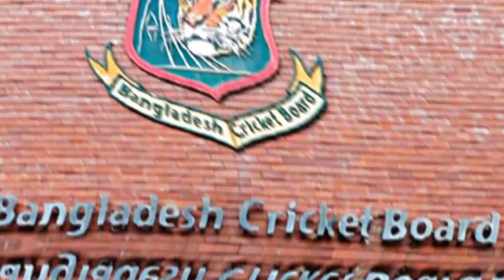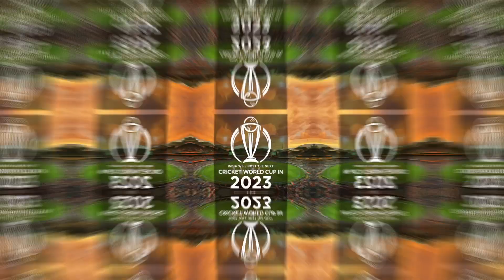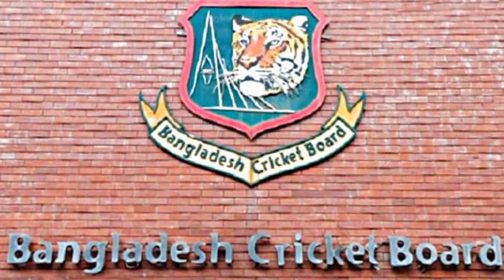PAK refuse to travel India for ODI World Cup 2023 l Pakistan not treating to India for ODI World Cup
Hi Friend's Today I will tell you in this video PCB threaten to pull out of 2023 ODI World Cup if India do not travel to Pakistan for Asia Cup
Pakistan has not hosted a multi-national event since the 2008 Asia cup which was also the last time India played in the country. Pakistan have also been announced as the hosts for the 2025 Champions Trophy but today's decision also puts a dark cloud over that event.
Pakistan not trebling to India 2023 odi World Cup

The 2023 edition of the Continental championship -- Asia Cup -- is scheduled to be held in Pakistan as per a recent decision by the Asian Cricket Council's executive board.
India and Pakistan last played each other at the 2022 Asia Cup in UAE in August-September this year, and are due to face off in the T20 World Cup in Melbourne on October 23.

India’s last trip to Pakistan was for the 2008 Asia Cup, while Pakistan’s last visit to India was for the 2016 ICC T20 World Cup.